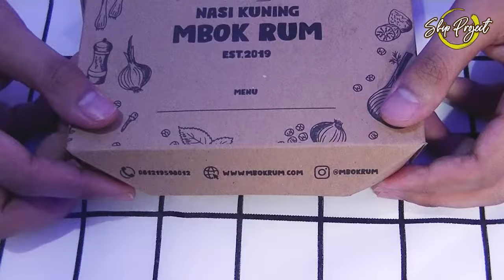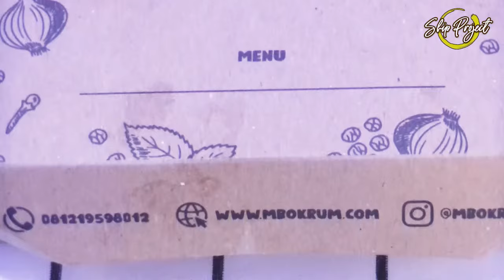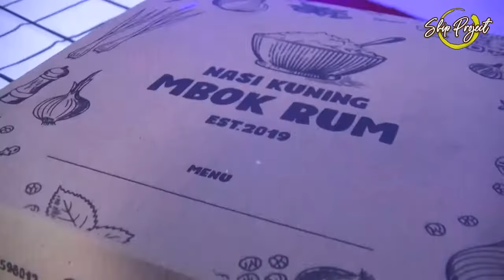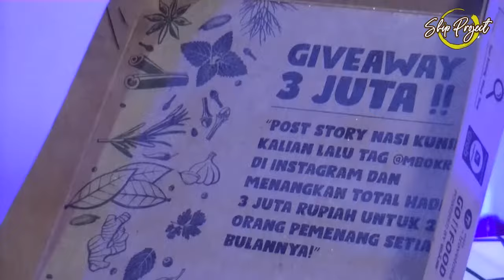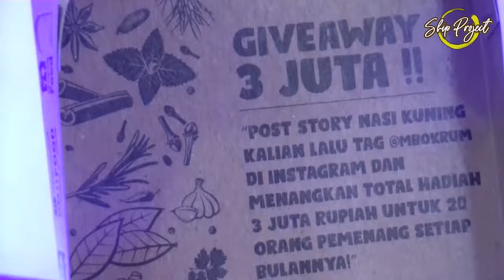ASLI KANGEN TEROBATI! RAYAKAN KEMERDEKAAN INDONESIA DENGAN NASI KUNING MBOK RUM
Temen-temen, Hafid dan Sonia merayakan Kemerdekaan Republik Indonesia dengan makanan khas Indonesia yaitu nasi kuning Mbok Rum. Hemm, penasaran kan gimana rasanya? Tonton sampe habis ya...

Yuk follow juga Instagram kami